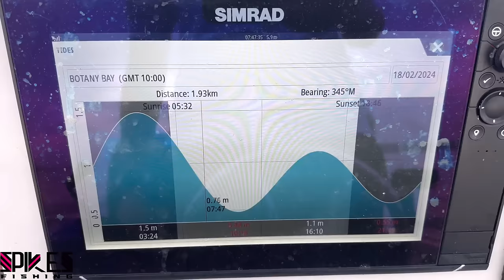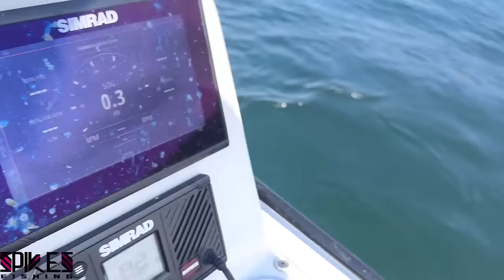Inshore Fishing and Squid - Botany Bay, Sydney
A squid a cast in Kurnell this morning, with a great opportunity to show how I target and jig for squid / calamari in Botany Bay - specifically Kurnell. It is a great area to learn how to work a squid jig and then easily move out to other areas of the water and refine your technique.
During lunch I realised there were a few Flathead around, keep an eye out for more on this area in the coming weeks.

New giveaway is live until the next video goes up so please get involved while it’s HOT! 🔥

Happy Fishing!

Gear for Squid below;
🎣Rod: NS Blackwater II EGI Rod - 832ML
🎣Reel: ATC Virtuous 3000 Carbon Fibre
🎣Line: Sunline Siglon braid 6lb
🎣Jig: Yamashita Egi OH Live Search 2.5

♦Merch is now available online! Hats and Polo are for sale on my website, more to come!

♦ UV Glow Sinkers are available online and made to order!

♦The Cyclops Snapper Flasher Gang Rig is now available!

♦SPIKES and HalfPilly DECALS now available online for boats/cars/esky so jump onto my website if you want one as there is limited stock!

♦Want to use what I use?
Sure, I make the HalfPilly rig for all my friends and you can get them below